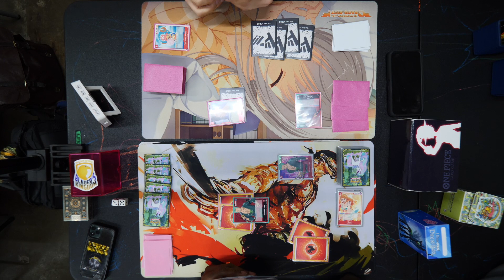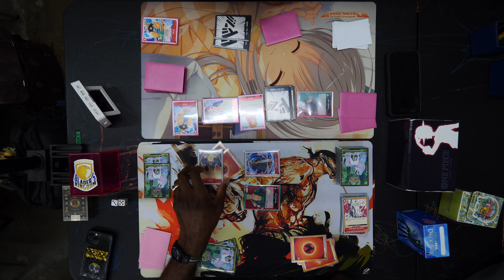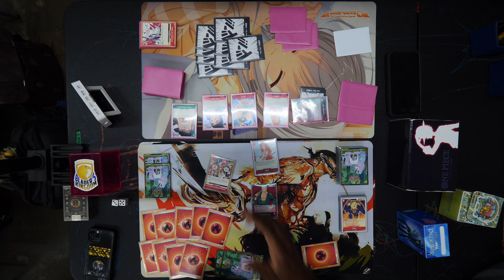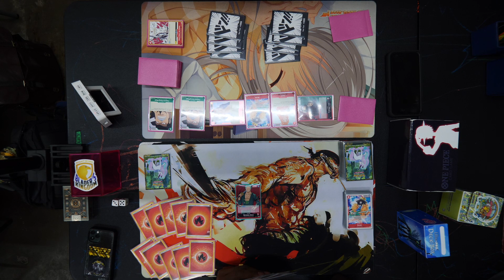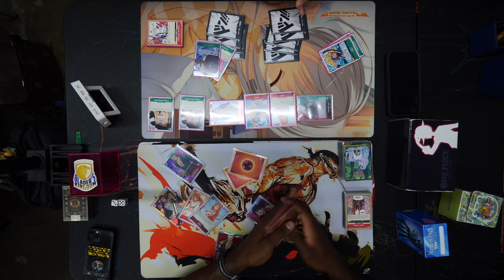Law (Red/Green) VS Zoro (Red) - [One Piece Card Game OP-01]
Nightwing's Gaming Loft
Phone:

Location:
7898 Cryden Way
Forestville, MD 20747